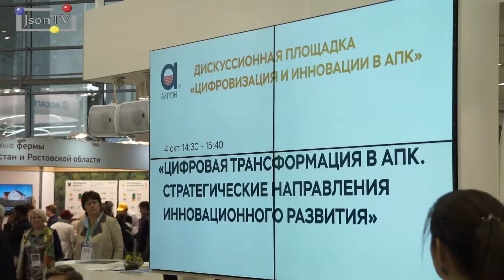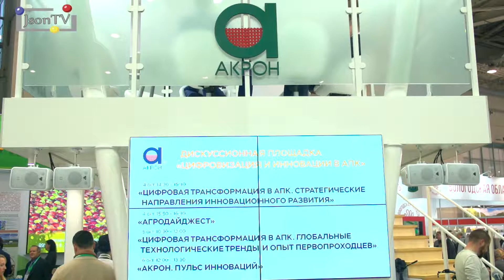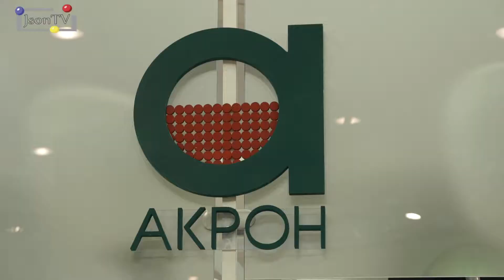Цифровая трансформация в АПК. Олег Моторин, Минсельхоз РФ: Государственные информационные ресурсы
Олег Моторин, Аналитический центр Минсельхоза России.

 «Цифровая экономика в АПК и государственные информационные ресурсы». Выступление в рамках сессии «Цифровая трансформация в АПК. Стратегические направления инновационного развития».